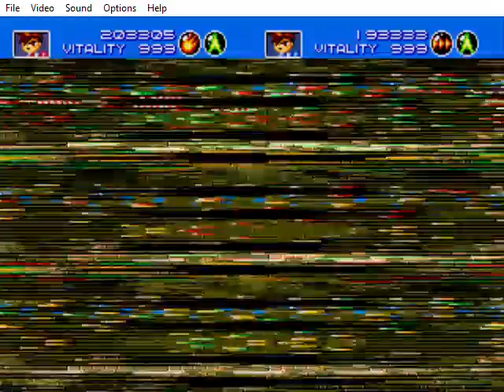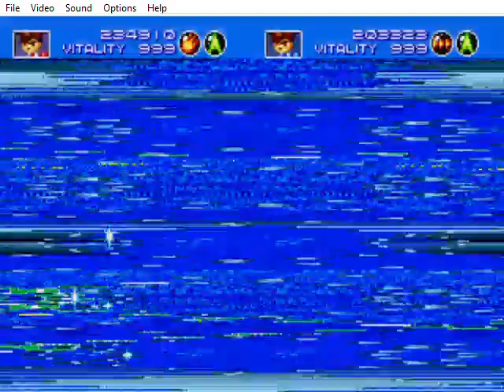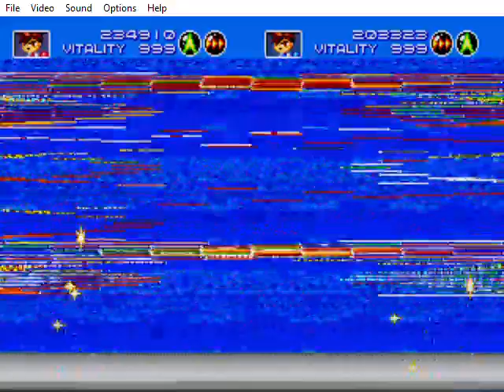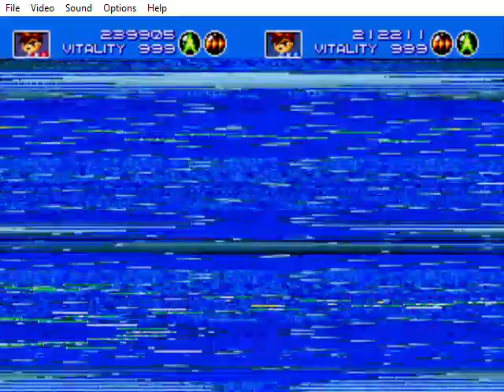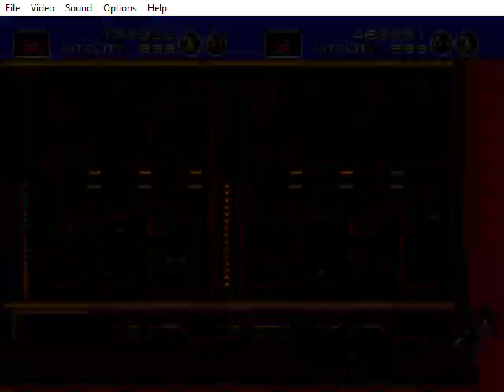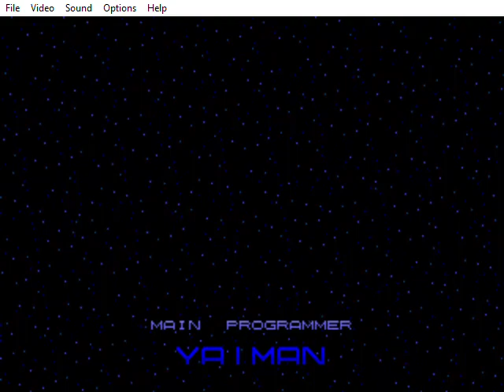Gunstar Heroes (Sega Genesis) Gameplay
Both players has been always vitality and hit anywhere. Expert Difficulty only.

Using Fusion 3.64 on Windows 10